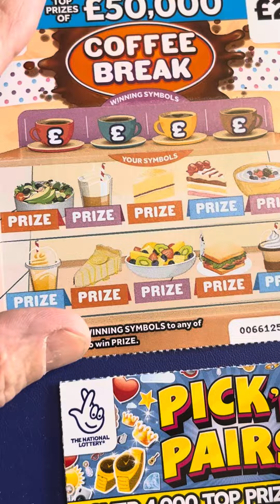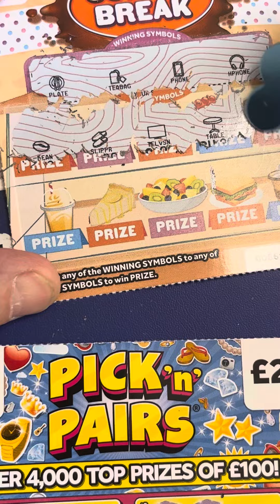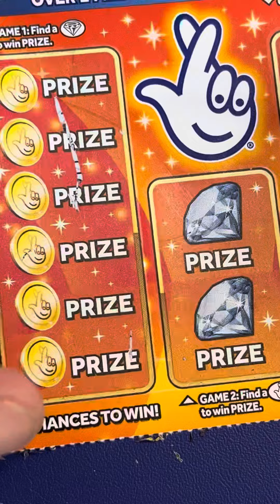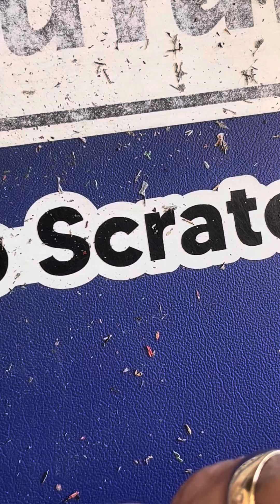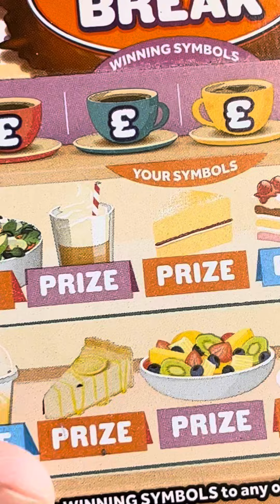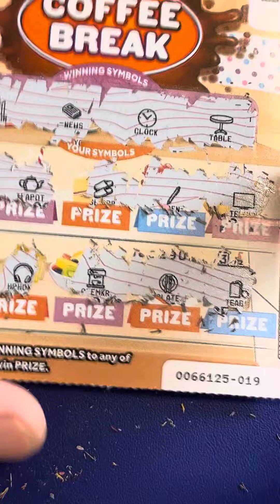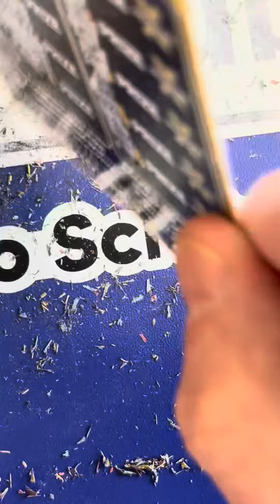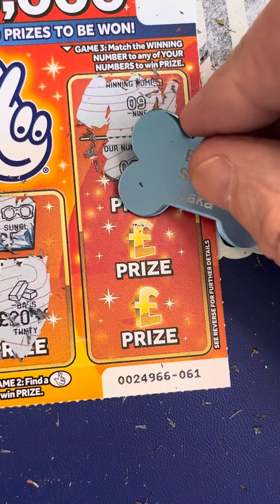💥💥All the £2 cards💥💥